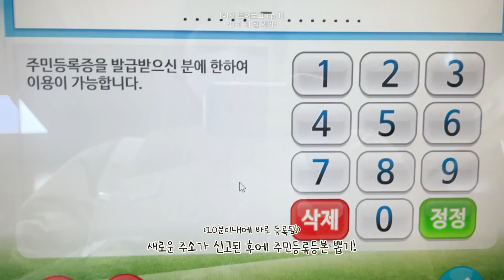🏡저 새집으로 이사했어요!!!!! (폴짝) VLOG | 근데 다들 이렇게 이사하는거,,,맞나? 정신은 없는데 돼가고는 있는거,,?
이제부터 더 열심히 살기가 목표인 사람 구함(1/nnnnn)